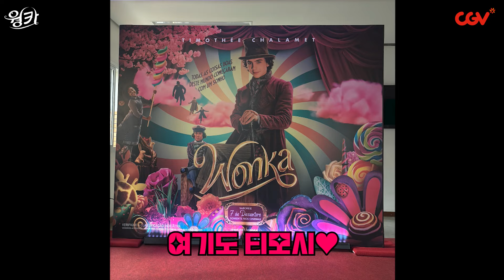라인업 폼 미쳤음ㄷㄷ [CGV X 워너브러더스] CCXP23 현장 단독 공개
풍악을 울려라! 레전드 작품들 개봉 소식 대공개

🎉 @warnerbros.korea x CGV
🇧🇷 CCXP23 CGV 단독 취재

🔱 2023년 12월 대개봉

🏜 2024년 2월 대개봉